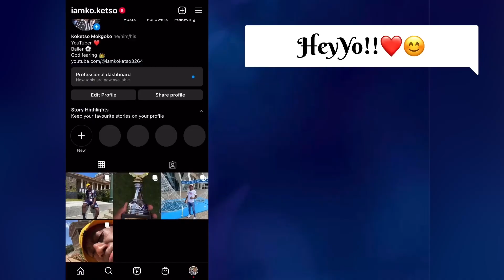Study Like a Pro : The Secrets to Long Study Sessions Without Losing Focus || I AM KOKETSO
Hello Julle ❤️😊!! In this video I'll be walking you through my 4 hour method of studying. Overall I'm able to study 10 hours per day staying focused, motivated, and productive. Through all this I am able to retain most of thd information that I consumed in studying , and hence I believe it works .
I explain why I study in 4 hour blocks and then how I study in 4 hour blocks , twice a day . I understand everyone studies differently and this is what works for me - I hope you find it useful ❤️🫵🏽!!

And Thank you for clicking on I AM KOKETSO and I am an amateur boxer, baller and a UCT student, it's been what I do since day one .. since then I've been growing better and better each day
In this channel I will base around ::
🫀 - vlogs
🫀 - pranks and social experiments
🫀 - Q&As
🫀 - academics and study tips
🫀 - lifestyle tips to lead an overall happier life
🫀 - fitness and health tips

And hey, please do spread the word and whisper to your friend about me ::😊